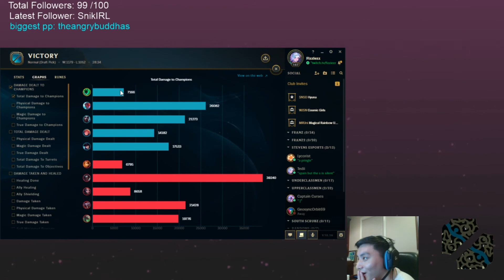HOW I BEAT KARASMAI AND CHASE SHACO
Support the outro song artist!